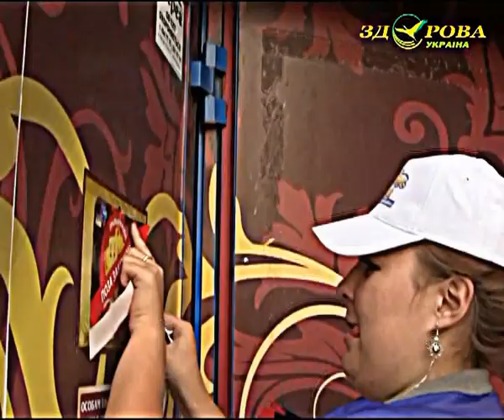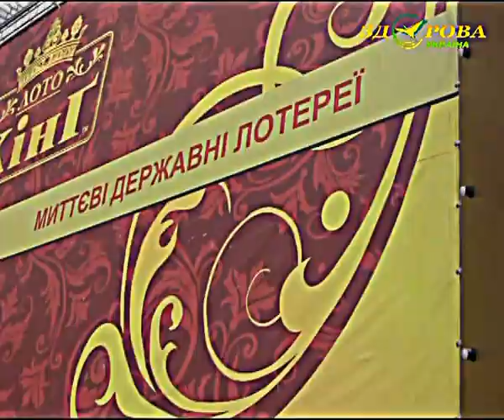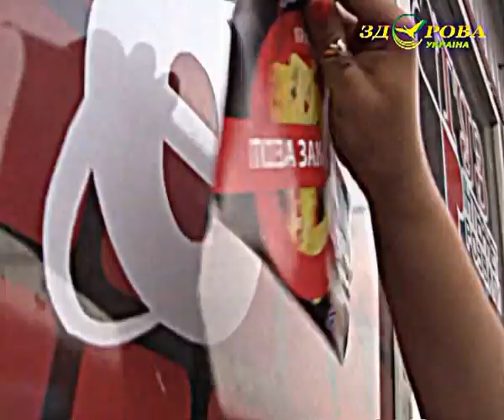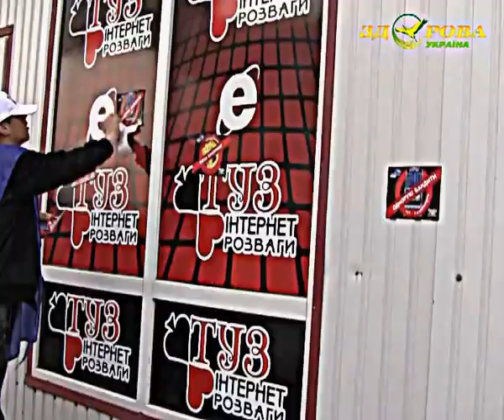Поле чудес - в Стране Дураков! Ах, Казино..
Вас обчистят мгновенно и по закону!
Сверхбыстрая лоторея ! Пока крутиться барабан -
Ваши бабки распределяются по чужим карманам -
разыгрывается молниеносная  лоторея, все с лицензиями.
Попытка закрыть казино с милицией прошла почти удачно.
Налог государству в месяц -21% - составил 127 млн. гривасов.
А ведь и вправду- какая разница откуда получать деньги - с казино ,
алкоголя, наркотиков или проституции. все законно и лицензировано.
А если нет, как у метро Харьковская, то можно договориться - через три дня казино уже работало.
Лохотрон под крышей государства.
Рейд ТВ "Здоровая Украина" с ВМГО "Молодые регионы" по казино в Киеве возле метро Харьковская и "Осокорки"